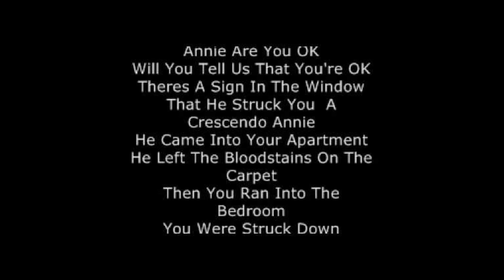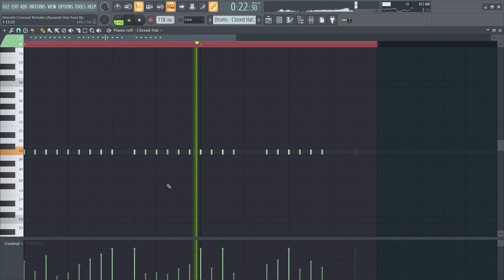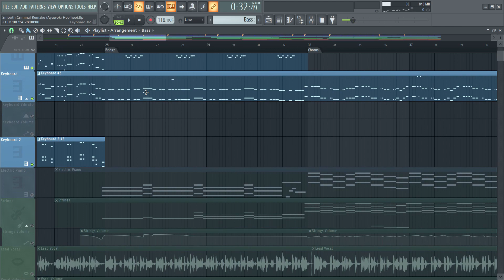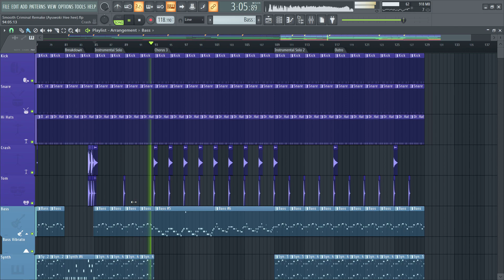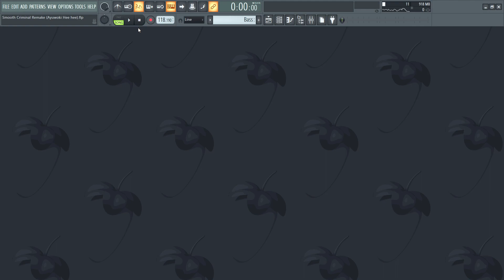Michael Jackson - Smooth Criminal [FL STUDIO REMAKE + DESCARGA]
¡Esta vez decidí recrear una de mis canciones favoritas de Michael Jackson!
🔽 MIS CURSOS DE PRODUCCIÓN MUSICAL 🔽
• Producción Musical (con FL Studio)
• Mix & Master
• Teoría Musical
• Síntesis de Sonido
• Asesorías

✅ ¿Necesitas una distribuidora para tu música? ✅

Requisitos:
-FL Studio 20.1.2
-reFX Nexus
-Korg M1
-Luxonix Purity
-Korg Legacy Cell

*Por motivos de Copyright se ha desmonetizado mi remake,

NO OLVIDEN COMPARTIR Y DARLE LIKE! :D

***Dejen su like, si no se les aparece el Ayuwoki en la noche...***